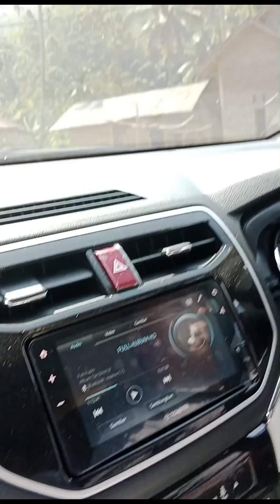SPIL JLN PERJALANAN MUDIK KE KAMPUNG HALAMAN YA GAESS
spil jln pulkam ya gaess..